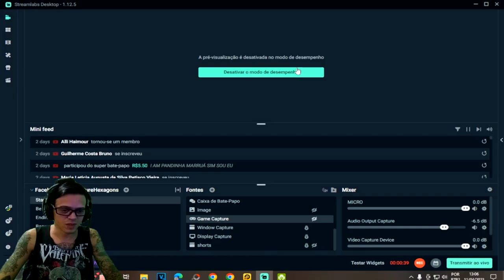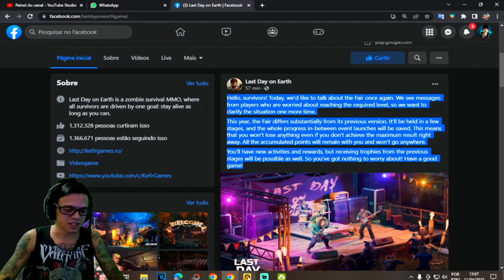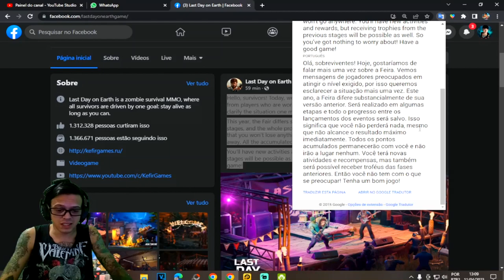●CONFIRMADO!! VAI DAR PRA PEGAR TODOS OS ITENS NA FEIRA DO EVENTO 👁 ATUALIZAÇÃO Last Day On Earth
▬▬▬▬▬▬▬▬▬▬▬ஜ۩۞۩ஜ▬▬▬▬▬▬▬▬▬▬▬▬▬
💰chave pix para Fortalecer mercado pago:
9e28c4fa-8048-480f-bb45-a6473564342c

▬▬▬▬▬▬▬▬▬▬▬ஜ۩۞۩ஜ▬▬▬▬▬▬▬▬▬▬▬▬▬

Deixe o Like - 00:00